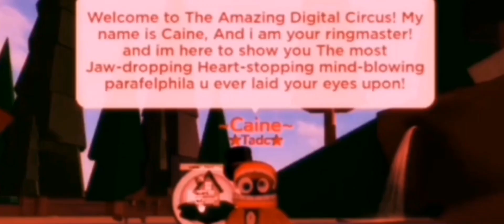Interview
Interviewing nancy and Kyle in brookhaven rp